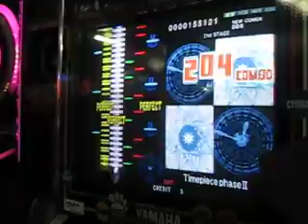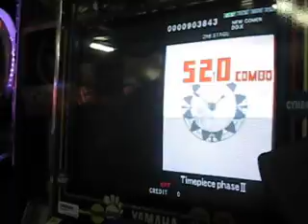[DMV8] TimePiece Phase II 0.5 speed by DDX